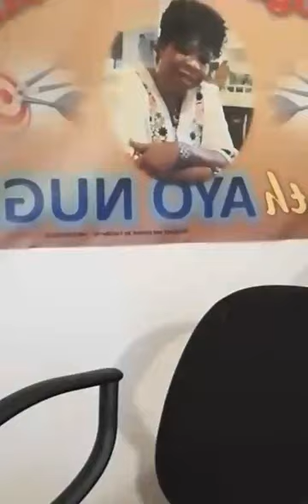My mother in law must move out, I don't feel safe